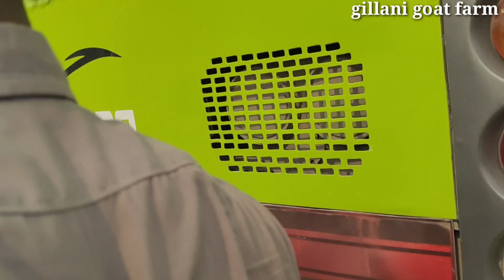Bakre cargo Faisalabad | cargo karne ka pura tarika | 12 November 2023 |gillani goat farm